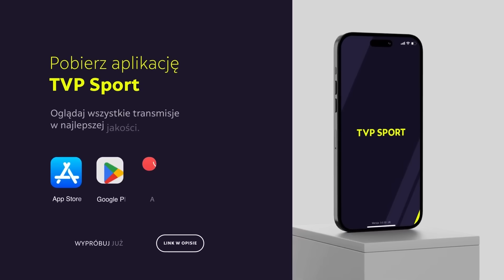"100. GOL U SIEBIE BĘDZIE LEPIEJ SMAKOWAŁ" - LEWANDOWSKI PO MECZU CRVENA - BARCELONA | LIGA MISTRZÓW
Robert Lewandowski rozmawiał z nami o meczu 4. kolejki Ligi Mistrzów UEFA pomiędzy Crveną Zvezda a FC Barceloną oraz o tym, że polski napastnik jest o jedną bramkę, od okrągłych stu zdobytych goli w europejskich rozgrywkach. – Trener mi powiedział "strzelisz przed własną publicznością, to lepiej będzie smakować" – zażartował kapitan reprezentacji Polski.